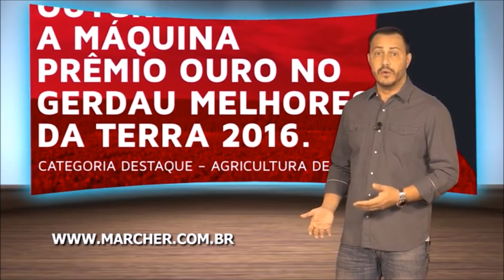INGRAIN60 - A Voz do Campo (Depoimento)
Reportagem do Canal Rural exibida no programa Tecnologia do Campo falando sobre a INGRAIN60 Grão úmido.

INGRAIN60

Comprimento total 3.650mm
Largura de trabalho 2.380mm
Altura de trabalho 3.000mm
Altura de transporte (sem moega superior) 2,420 mm
Pneus 750x16 - 10 lonas
Bolsa (diâmetro) 6 pés
Freio a disco
Potência necessária 60 HP
Acionamento TDP - 540rpm
Capacidade 20 ton/h